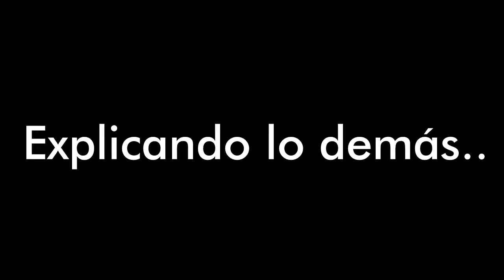La Primer Aventura Parte 4 (gacha life) Studios Jose Hdz